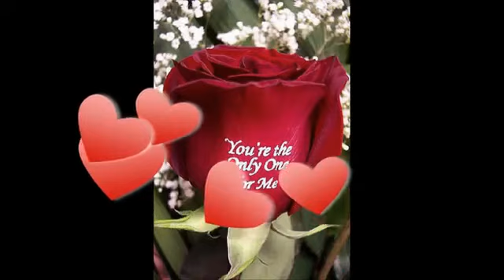ΣΤΑ ΥΠΟΓΕΙΑ ΕΙΝΑΙ Η ΘΕΑ ~ ΠΑΣΧΑΛΗΣ ΤΕΡΖΗΣ ~ by * ΕΥΗ *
Σε μια γωνιά κρυμμένα με μάτια τρομαγμένα
τα "θέλω" μου κοιτάνε σαν παιδιά.
Κι ας ξέρουν τι έχουν κάνει, εμένα δε μου φτάνει,
γι' αυτό τα τιμωρώ κάθε φορά.

Τα πιο ωραία πράγματα έρχονται εκεί που δεν τα περιμένεις
και γίνονται τα θαύματα όταν πάψεις να επιμένεις.
Τα πράγματα τα όμορφα, όσο τα θέλεις χάνονται τυχαία,
κι ας ψάχνεις σε πολυόροφα, στα υπόγεια είναι η θέα.

Τα όνειρά μου μοιάζουν φεγγάρια που αλλάζουν,
τα φτάνω κι όλο πάνε πιο μακρυά.
Και όσο τα γυρεύω, τους φόβους μου παλέυω
και πάω γι' άλλα απ' την αρχή ξανά.